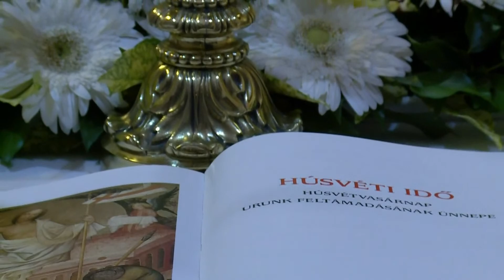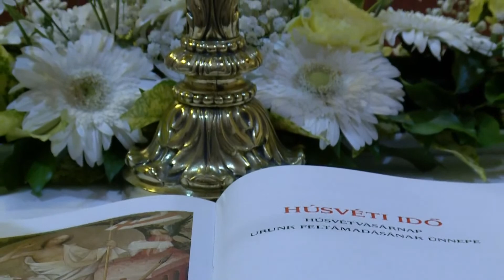Papszentelést ünnepeltünk Keszthelyen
Dr. Udvardy György veszprémi érsek 2022. június 17-én, pénteken, Solymos Andrást és Tüttő Ágoston áldozópappá szentelte a keszthelyi Kis Szent Teréz Bazilikában.

A szentmisén koncelebrált dr. Márfi Gyula ny. érsek, valamint a főegyházmegye papsága.